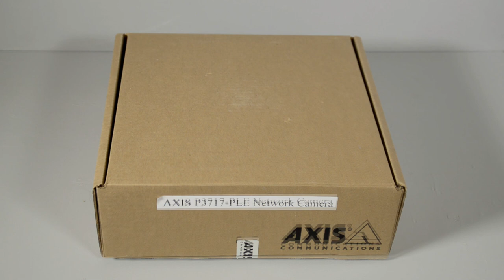Unboxing AXIS P3717-PLE Network Camera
Movie clip showing what is in the box of AXIS P3717-PLE.